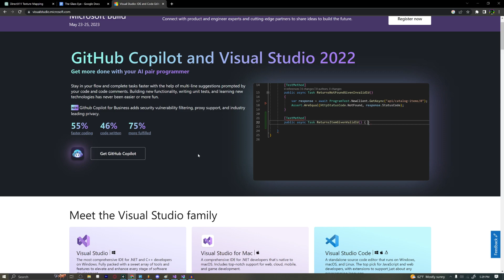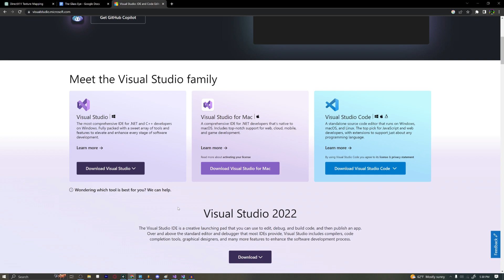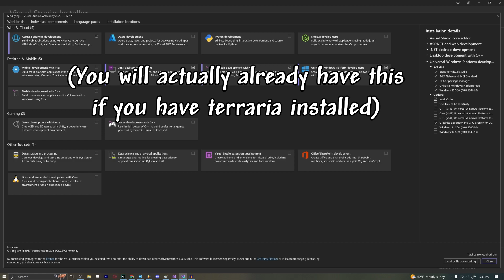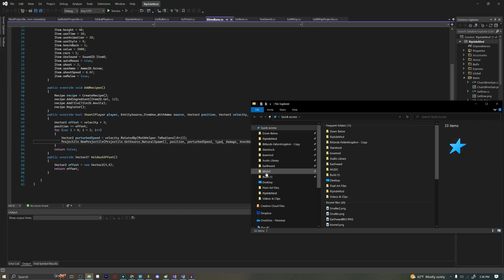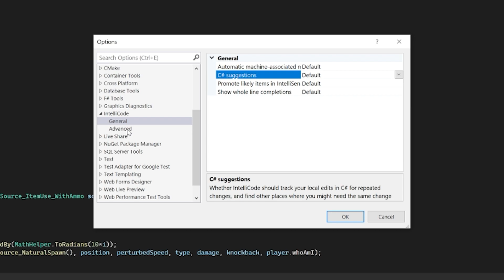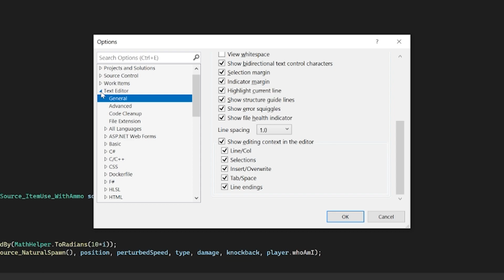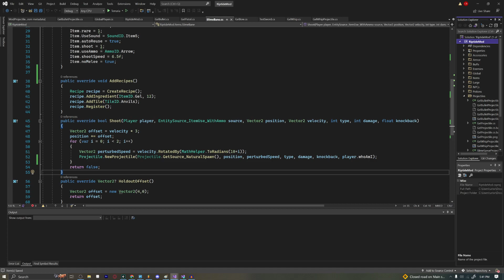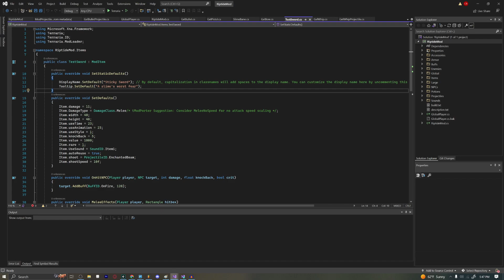How to Make a Mod - Setting Up Visual Studio (1.4)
Let's setup Visual Studio and get coding!